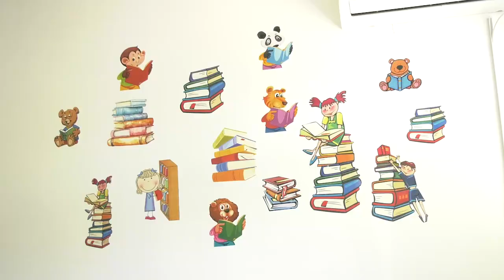Biblioteka Beocin 09102024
PRILOG BIBLIOTEKA
OF: Biblioteka Jovan Grčić Milenko u Beočinu dobila je novo ruho zahvaljujući podršci i sredstvima Pokrajinskog sekretarijata za kulturu na konkursu za sufiannsiranje projekata od značaja za kulturno nasleđe na kome je beočinski kulturni centar konkurisao projektom „Biblioteka po meri“.
SINK Tanja Drlјača, v.d. direktora Kulturnog centra Beočin
OF: Radovi na rekonstrukciji  biblioteke trajali su oko mesec dana, a obnovljenu biblioteku posetila je i pokrajinska sekretarka za kulturu Aleksandra Ćirić Bošković koja je istakla važnost podrške malim sredinama poput beočinske biblioteke koja broji oko pet stotina čitalaca, a cilj je decentralizacija kulture, kao i da se programima dopre do što većeg broja ljudi kako bi se u konačnom poboljšale čitalačke navike.
SINK Aleksandra Ćirić Bošković, pokrajinska sekretarka za kulturu
OF:  na dan otvaranja bibliotke u beočinu u radnoj poseti boravila je i predsednica Pokrajinske vlade Maja Gojković koja je tom prilikom istakla da je osim za biblioteku, Pokrajinska vlada  podržavala i druge projekte Kulturnog centra u Beočinu.
SINK Maja Gojković, predsednica Pokrajinske vlade
OF: Predsednica Gojković je dodala i da je Beočin prošao na Konkursu Pokrajinskog sekretarijata za energetiku te da ovih dana treba da bude potpisan ugovor i energetskoj sanaciji objekta u vidu zamene dotrajale stolarije.